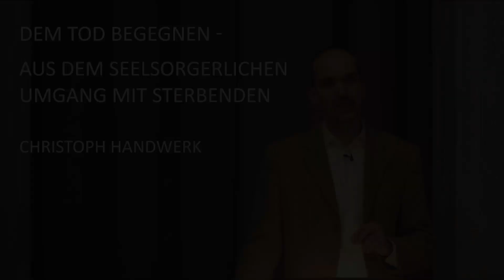Dem Tod begegnen - Christoph Handwerk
Der Tod - ein sensibles Thema vorallem in der heutigen Zeit. Christoph Handwerk erzählt aus dem seelsorgerlichen Umgang mit dem Sterben.

Dies ist das Video des Vortrages, der am 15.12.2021 im Rudolf Steiner Haus Stuttgart gehalten wurde. Der Youtubetitel wurde anders als der Titel im Programm ("Manchmal ist es schwerer zu bleiben") gewählt.

CHRISTOPH HANDWERK (*1974) ist seit 2000 Priester der Christengemeinschaft. Seit 2013 ist er in Stuttgart tätig. Er ist Vater von vier Kindern.